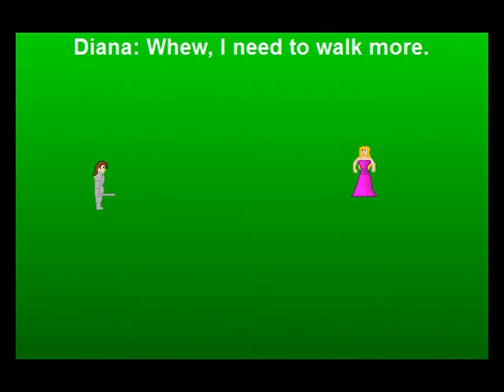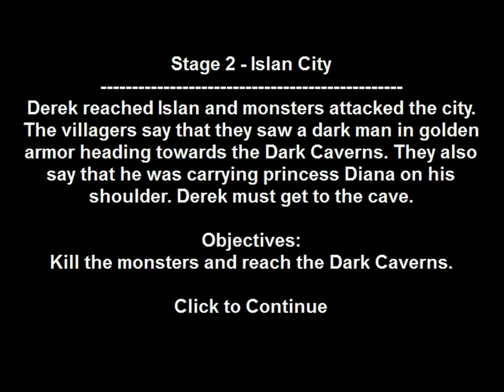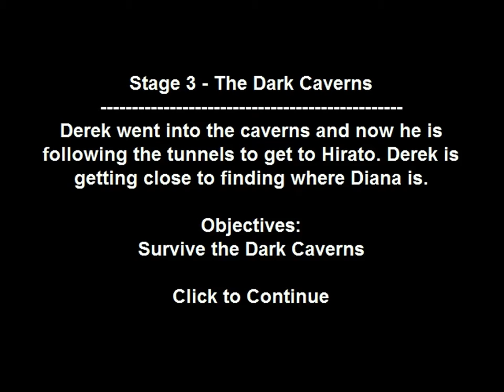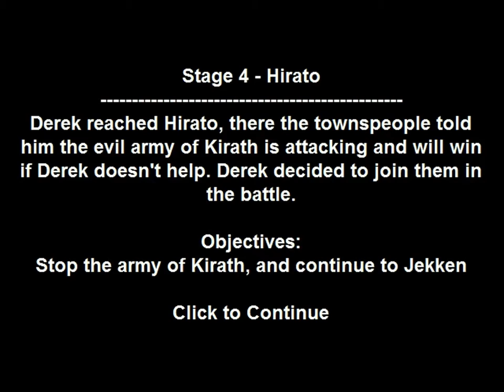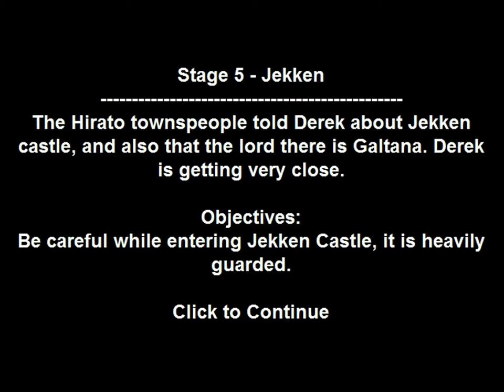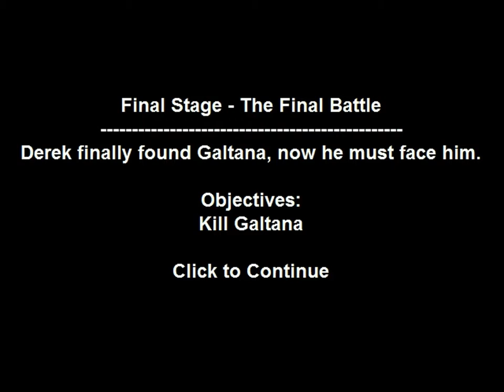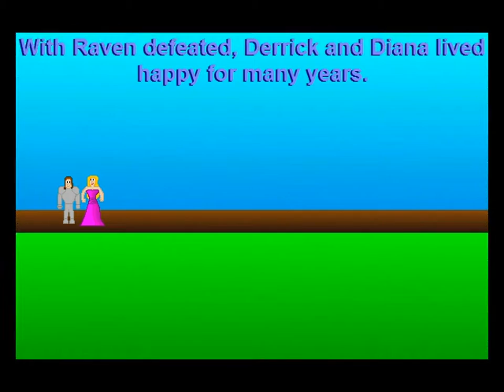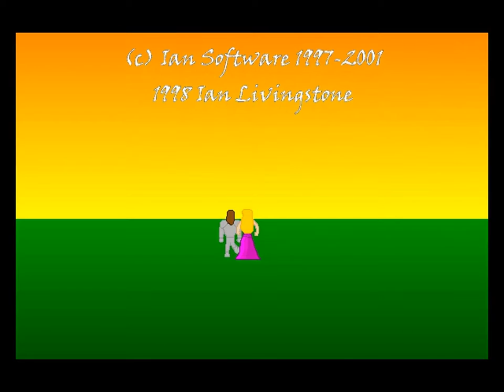'Karnage' playthrough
(heads-up: there's a flashing skeleton from 11:49 to 12:19 if that's an epilepsy concern)
Click the Closed Captions button for crummy commentary.
A playthrough of Karnage, a fantasy adventure by Ian Software in 1997. It's got jumping, it's got bombs, and it's got giant skeletons. Can't ask for more than that.